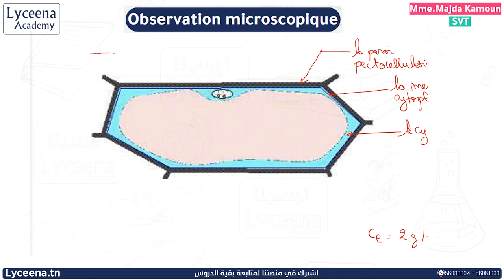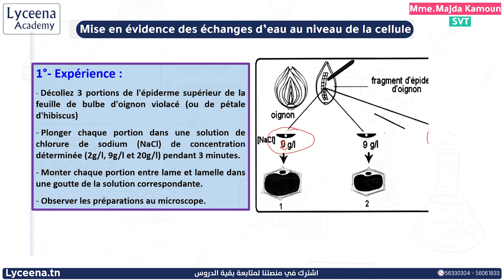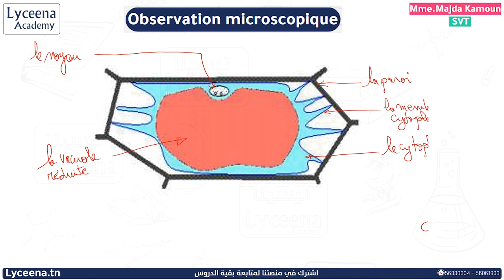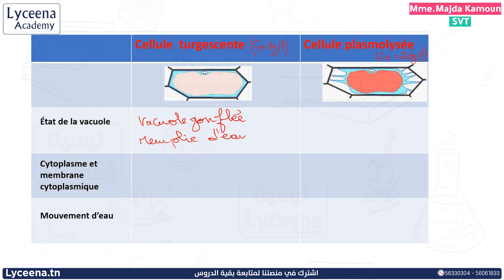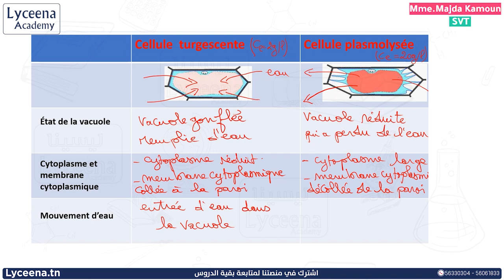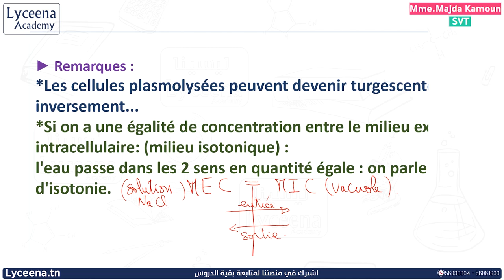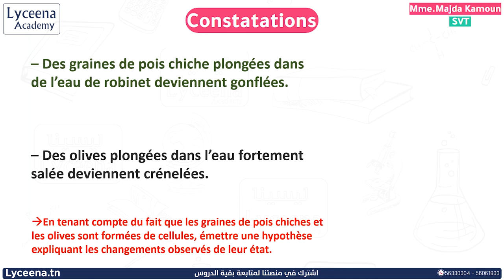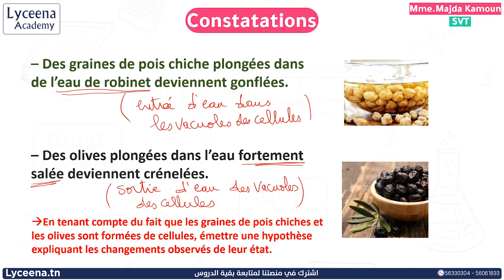1ère année secondaire | SVT | Mécanisme de l'absorption (2)